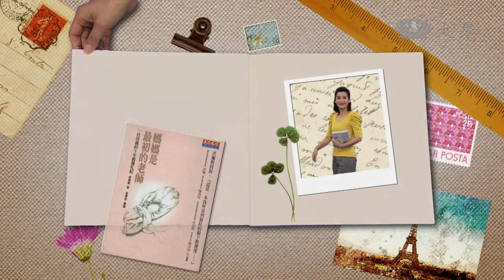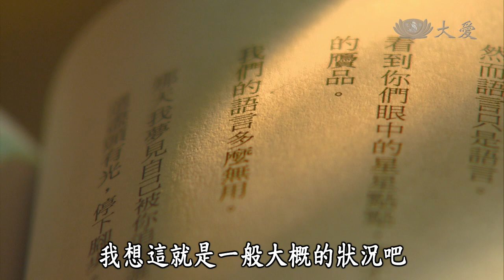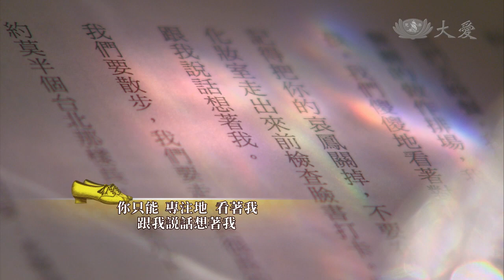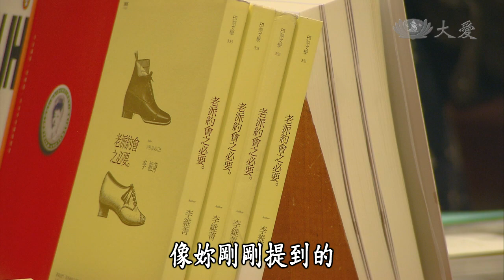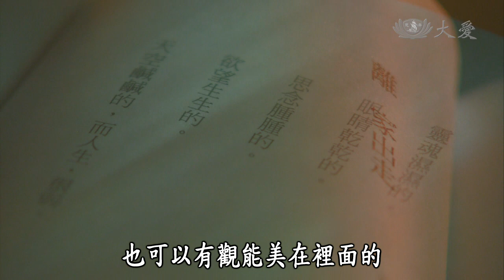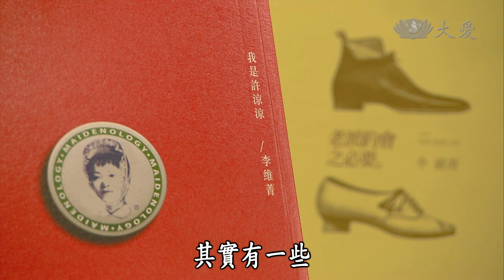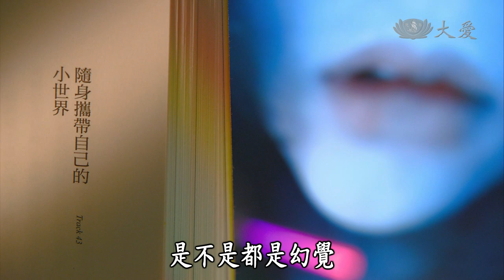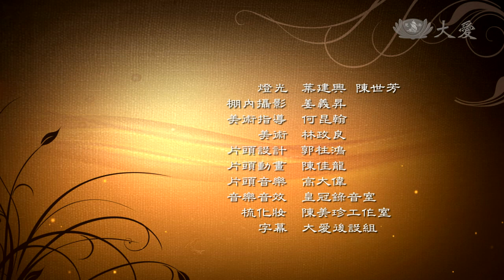【愛悅讀】20130813 老派約會之必要 李維菁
DaAi2 HD 愛悅讀-生活文化《老派約會之必要》李維菁
8/13 （二）20:00 首播
8/14 （三）00:30、10:30、17:00 重播

「帶我出門，用老派的方式約我；在我拒絕你兩次之後，第三次我會點頭。不要msn敲我­，不要臉書留言，禁止用What's App臨時問我等下是否有空。我們要走很長很長的路，約莫半個臺北那樣長，約莫九十三­個紅綠燈那樣久的手牽手。」

這篇念起來具有詩的節奏感的小小詩，在網路上被熱烈轉載，文字來自李維菁的《老派約會­之必要》。

繼「我是許涼涼」之後，李維菁再度出手，以《老派約會之必要》描寫都市女人的情感與孤­單。書評家楊照說「很難想像，讀過李維菁的小說，誰還敢接受她採訪，至少我不敢。」

李維菁具備充沛的想像力，她以記者的筆，深刻描繪現代人的感情，直指人心。